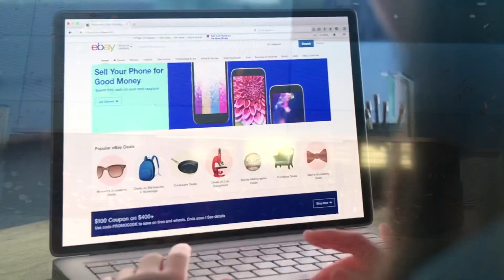Please keep your sound on. Ok Miranda!